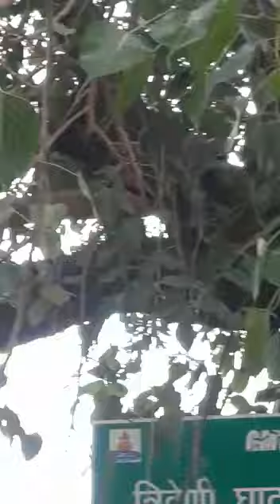पीपल के वृक्ष में लगे आम ये प्रभु का चमत्कार या मानव का अविष्कार ?ऋषिकेश त्रिवेणी घाट पुलिस चौकी।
ऋषिकेश त्रिवेणी घाट में पुलिस चौकी के सामने पीपल के वृक्ष में लगे आम  ये प्रभु का चमत्कार या मानव का अविष्कार ।